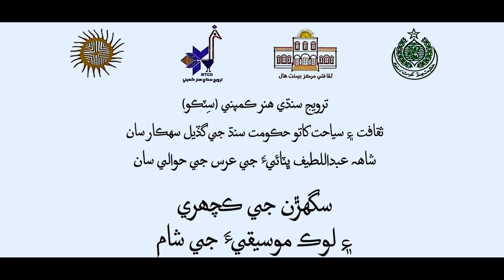Alghoza performance - سگهڙن جي ڪچھري ۽ لوڪ موسيقيءَ جي شام - سنڌ ميوزم، حيدرآباد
ترويج سنڌي هنر ڪمپني (سِِٽڪو)
ثقافت ۽ سياحت کاتو حڪومت سنڌ جي گڏيل سهڪار سان
شاهہ عبداللطيف ڀٽائيءَ جي عرس جي حوالي سان
سگهڙن جي ڪچھري
۽ لوڪ موسيقيءَ جي شام
تاريخ : آچر، 25 آگسٽ، 2024 | شام جو 7:30
جاءِ: سنڌ ميوزم، حيدرآباد
هن موقعي تي ڪوهستان ۽ لاڙ جا ناميارا سُُگهڙ شاهہ جون وايون چوندا،
سندس بيتن مان ڳجهارتون ڏيندا، ڏور ۽ مراد چوندا، سينگهار جا بيت ۽
کنڌيون کڻي شاهہ سائينءَ سان عقيدت جي پالوٽ ڪندا.
ناميارا لوڪ فنڪار نڙ بيت ڏيندا، بين ۽ چنگ تي سُُر وکيريندا.
۽ مولودي مولود چوندا
مھمان خاص: منور علي مهيسر ڊائريڪٽر جنرل ثقافت ۽ سياحت کاتو حڪومت سنڌ،
ڊاڪٽر محمد علي مانجهي، اڳوڻو چيئرمين، سنڌي لينگئيج اٿارٽي
تعاون: انڊوومينٽ فنڊ ٽرسٽ